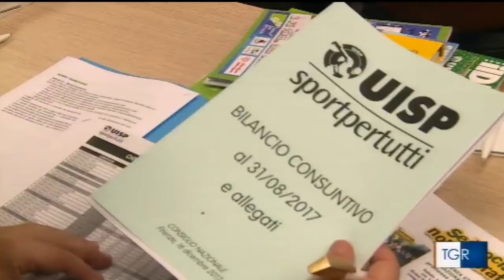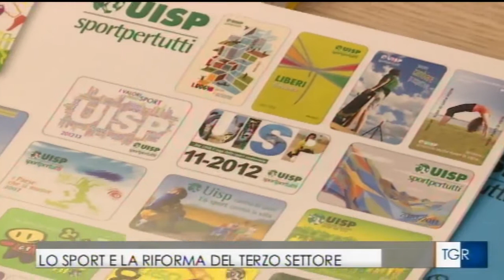L'Uisp sulla Rai con il servizio della TgR Toscana, sulla conferenza stampa a Firenze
Il servizio della TgR Rai Toscana, di sabato 16 dicembre , edizione delle 19.30, sulla conferenza stampa Uisp "Se è sociale non è lucrativo" con la quale Uisp interpreta il malessere delle associazioni sportiv e dilettantistiche del territorio